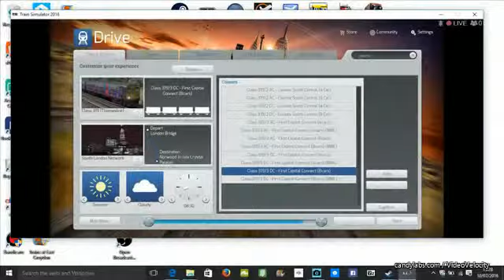Class 319 London Bridge to Norwood Junction in 4 minutes.